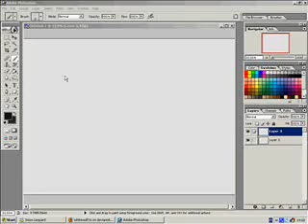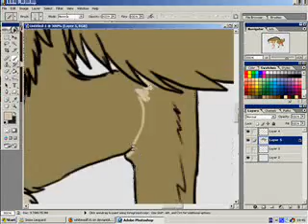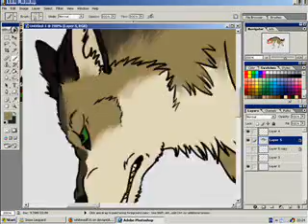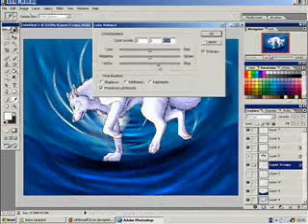Kyle speeddraw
Speeddraw of my character Kyle from my comic Akona Eros.

Full picture + all my other art on my deviantART - whitewolf16.deviantart.com

Drawn in Photoshop 7
Video'd with CamStudio